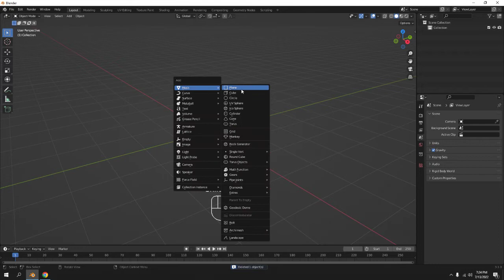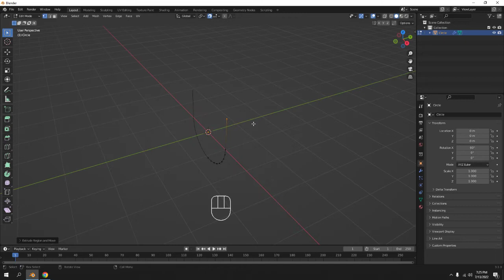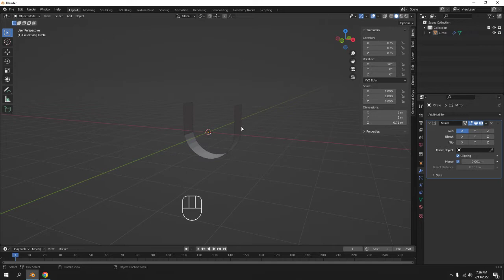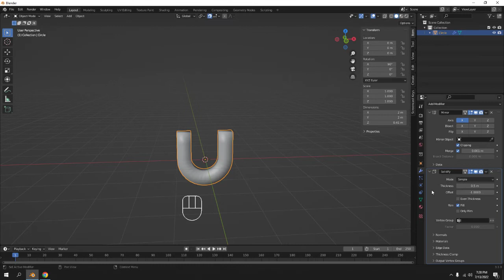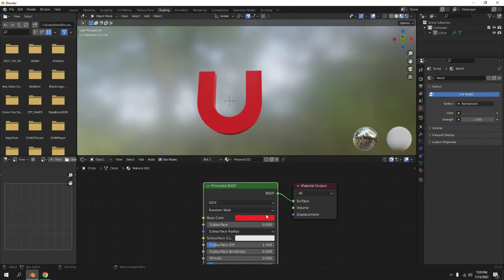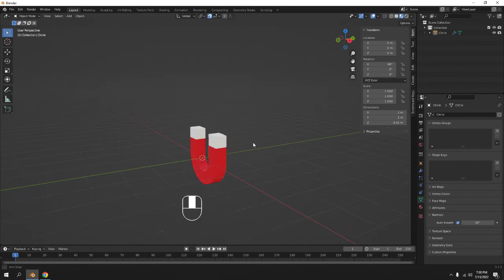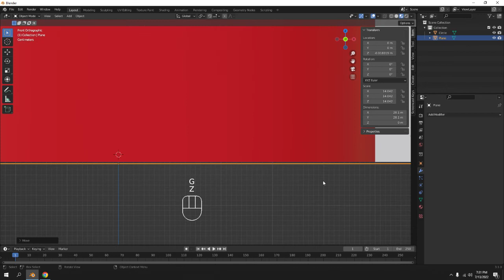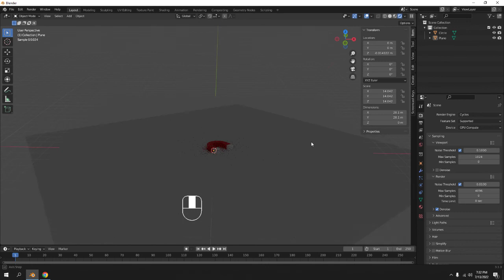Blender tutorial | Magnet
Ola!! Best and good start for beginner! Sorry if I'm quite too fast, hope the screencast key helps!!